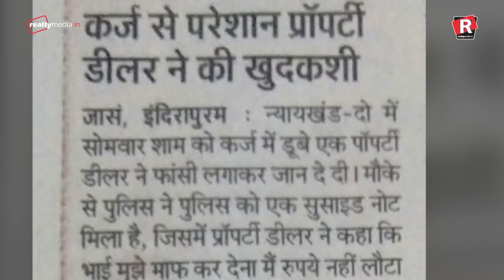ब्रोकर की "आत्महत्या" का राज़